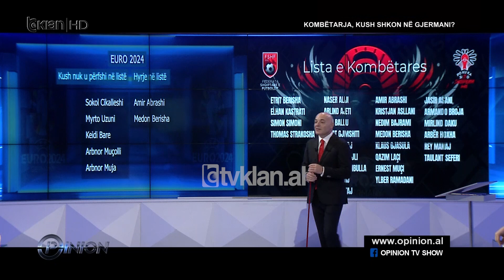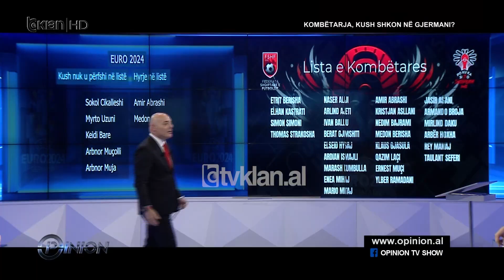Lista e Kombëtares për Euro2024, Spiro: Ishte e pritshme, Sylvinho çdo skemë e ka përshtatur...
Trajneri Sylvinho ka shpallur sot listën zyrtare të futbollistëve të kombëtares për kampionatin europian. Lista ka lënë jashtë disa emra të mëdhenj si Cikalleshi e Uzuni, ndërsa ka rikthyer disa futbollistë. Syvinho u shpreh se duhet të ishin të paktën edhe 7 futbollistë të tjerë, por zgjedhjet janë të vështira. Kjo pjesë e programit ndahet në dy seksione ku në të parin do të diskutohet lista e Sylvinho dhe në të dytin do të ketë 3 lidhje të drejpërdrejta me:
-Megi Çopa, koordinatore e administratës së FSHF për të folur për instruksionet që duhet të kenë tifozët që do të ndjekin ekipin kombëtar në Gjermani
-Albana Nanaj flet për çmimet e biletave dhe hoteleve në Gjermani, çfarë po ndodh dhe si rriten shifrat
-Administratori i kompanisë DBR shpjegon rishitjen e biletave që shpeshherë bën që çmimet të jenë shumë herë më të larta sesa ato zyrtare.
opinion ónyparticipaciónciudadana
| Emision politik live nga BlendiFevziu në